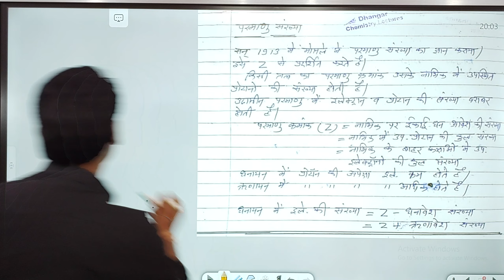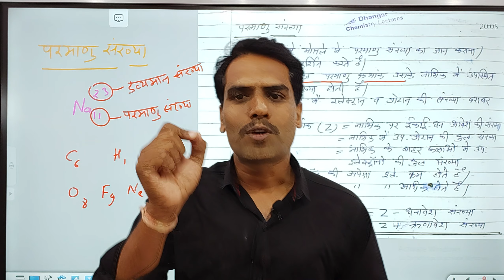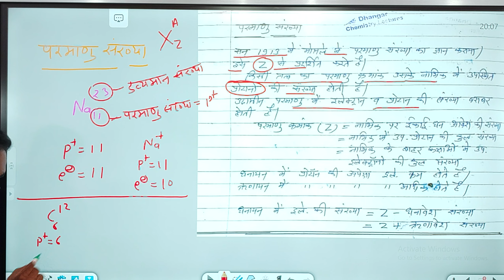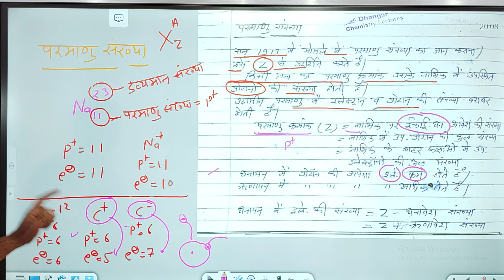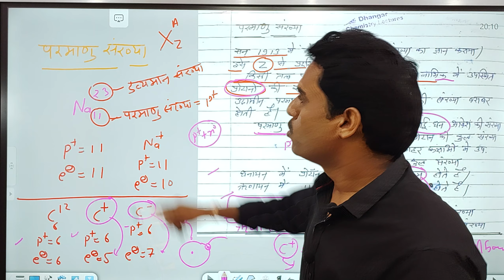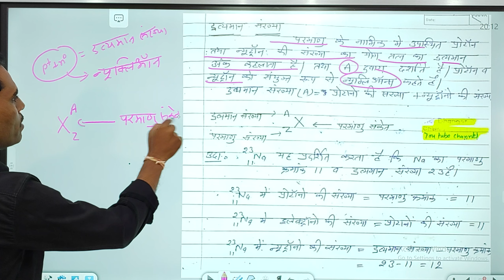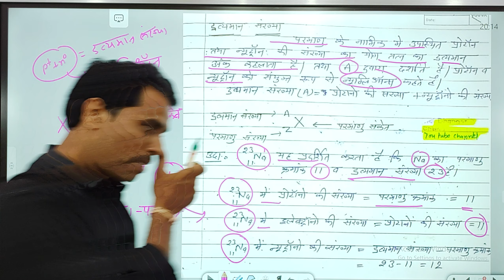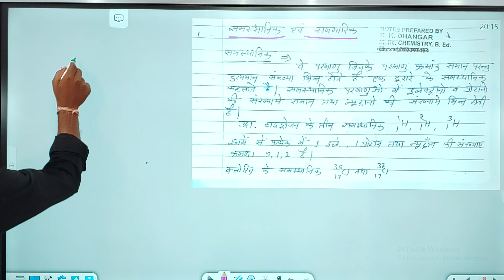Chapter 2 Parmanu sanrachana|Class 11th|Parmanu sankhya| dravyaman sankhya|samasthanik|sambharik